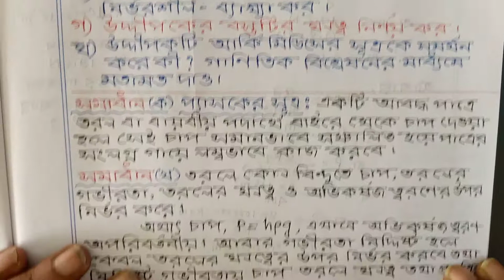এ্যাসাইনমেন্ট, পদার্থ, ৫ম অধ্যায়, শ্রেণীঃ৯ম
# নিজেরাই অনুরুপ সৃজনশীল এ্যাসাইনমেন্ট তৈরি করতে পারবে।